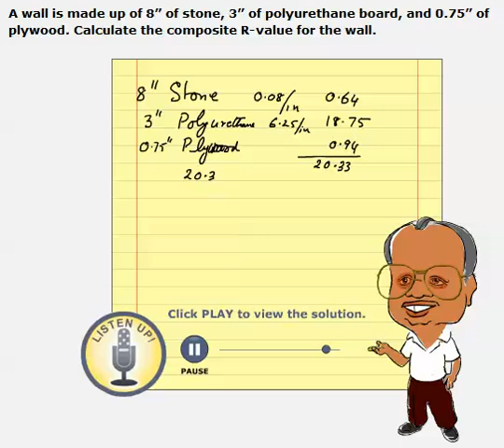Composite Wall R-Values Problem # 3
This video was created for Penn State's EGEE 102 course by Sarma Pisupati with the assistance of the John A. Dutton e-Education Institute